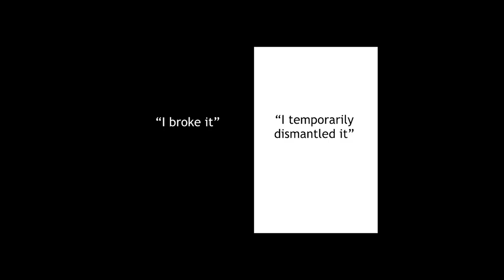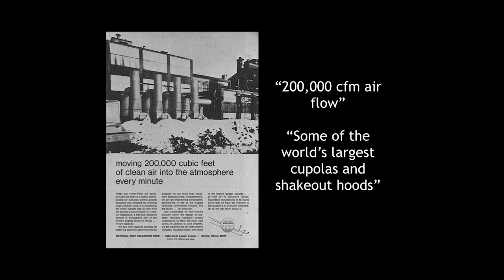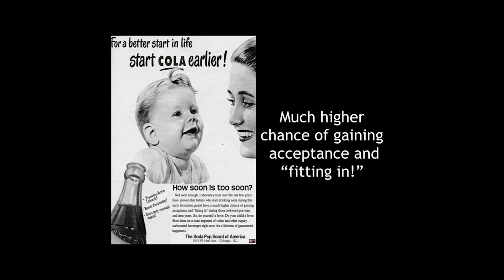The Art of Deception: Katie Kim at TEDxYouth@ISBangkok